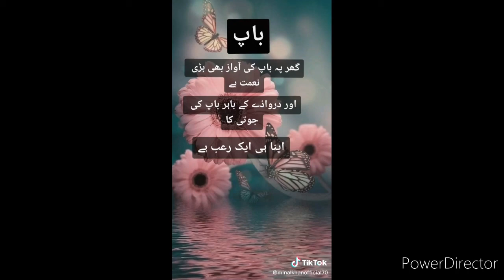Happy father's day...😍